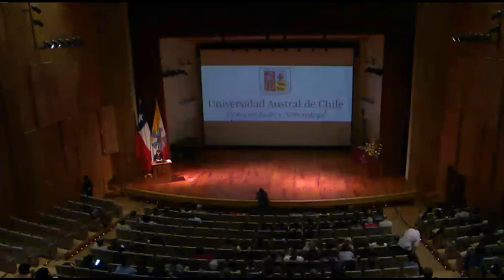Titulación de Química y Farmacia